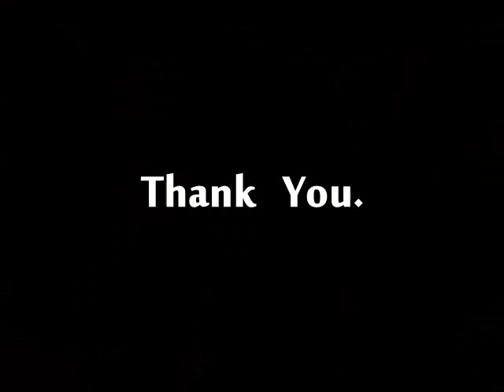Ceremonial Tea Service (TUF Great Performance Concert)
We are invited by TUF to offer tea service during the break of their 2009 Great Performance Concert at The Broad Stage in Santa Monica, CA on 5/21/2009.   (*copyright by JT & Tea)